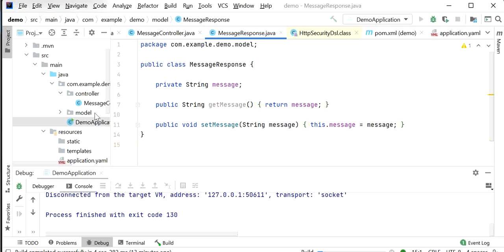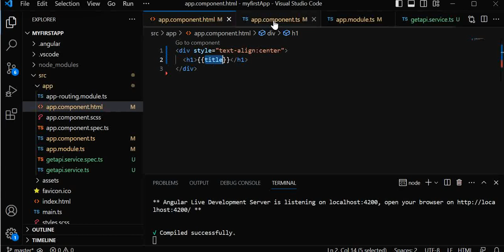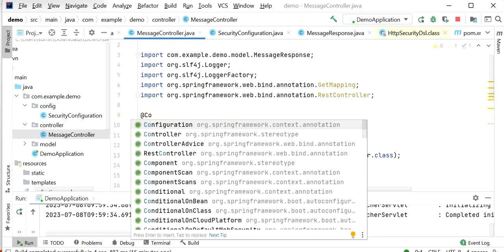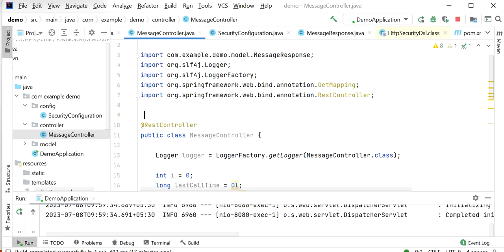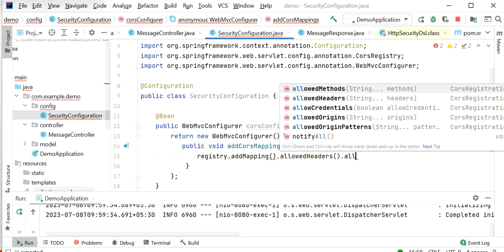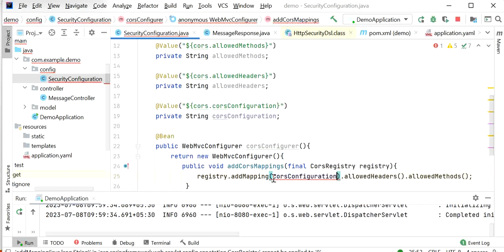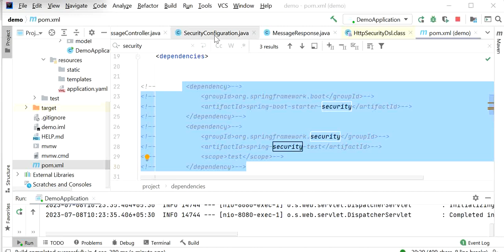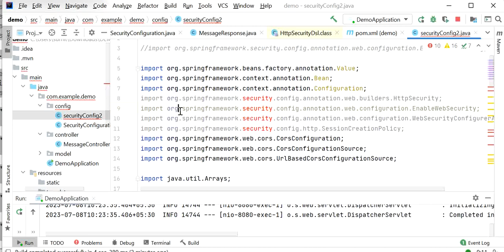How to resolve CORS issue in spring boot application?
👉 In this video we will learn how to fix CORS policy issue if we are running our application at different domain/sub domain.
How to fix CROS policy issue if we are not using spring security or hw to fix with spring security.